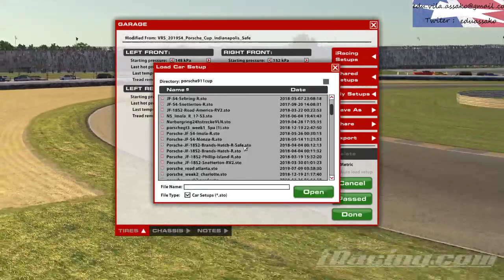Porsche cup Indianapolis